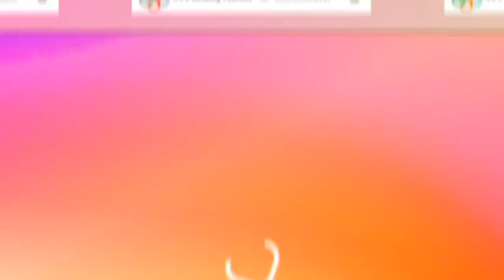Ooty Vlogs | Sheep Farm | S S S Cooking & Vlogs